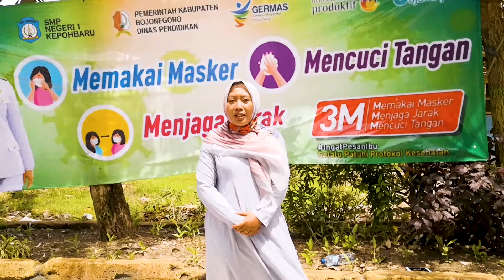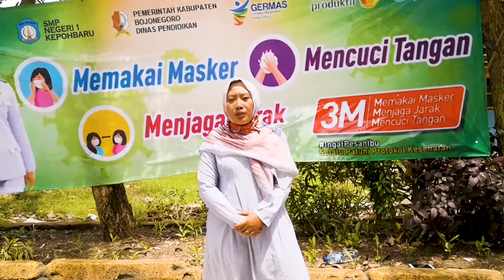ASV - SMPN 1 KEPOHBARU BOJONEGORO - SPENSAPOBA ROBOTIK